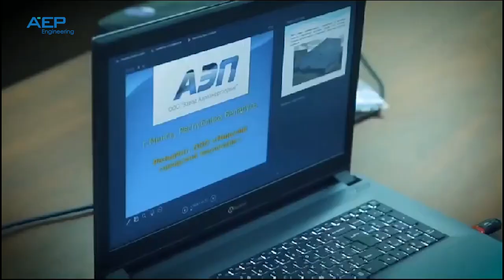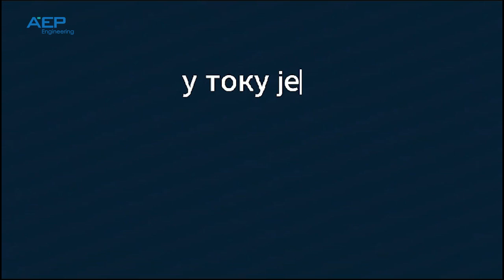Meeting with a candidate for the post of mayor of Beоgrade.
Development and production of equipment for organizing a profitable business - the production of liquid and solid fuels during the pyrolysis processing of hydrocarbon-containing waste.

Mob. (Viber/WhatsApp/WeChat): + 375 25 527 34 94

Skype: mazur.vadim78;